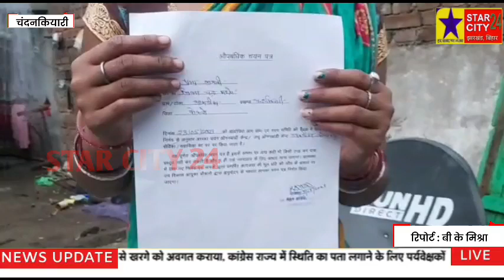आमडीहा आंगनबाड़ी केंद्र में शांतिपुर तरीके से सेविका पूजा कुमारी को चयनित किया गया